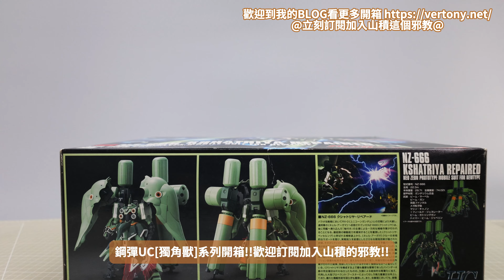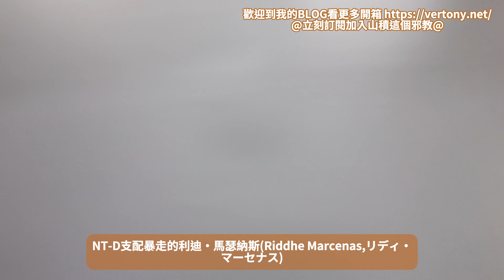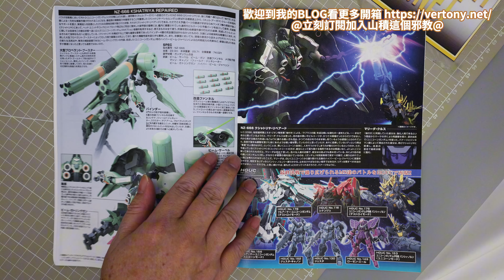萬代HG 1/144 剎帝利修補版 -機動戰士鋼彈UC[獨角獸]系列快速開箱!KSHATRIYA クシャトリヤ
青椒剎帝利殘障版!
4K高畫質開箱!